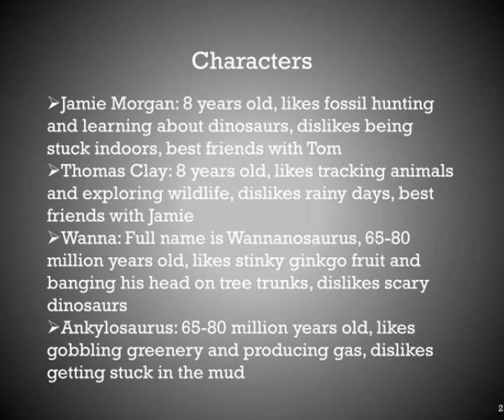dinosaur cove march of the ankylosaurus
Author: Rex Stone  Illustrator: Mike Spoor  Book Report by: Parker Miles.  Dinosaur Cove: March of the Ankylosaurus.  Characters  Jamie Morgan: 8 years old, likes fossil hunting and learning about dinosaurs, dislikes being stuck indoors, best friends with Tom Slideshow 3064194 by reyna
 number of slides is : 1
 number of slides is : 2
 number of slides is : 3
 number of slides is : 4